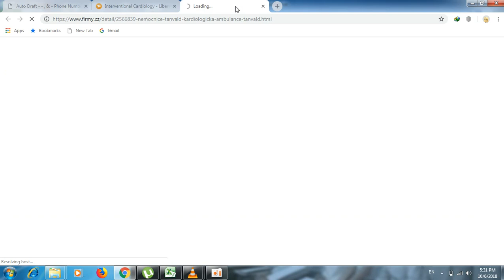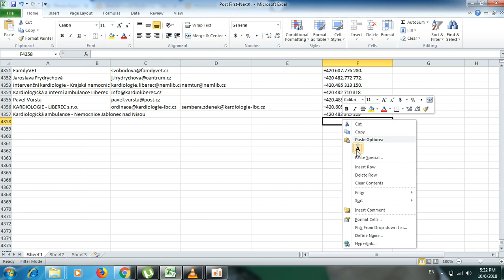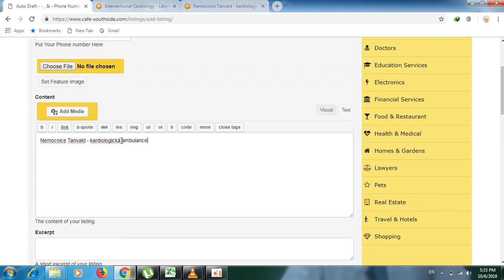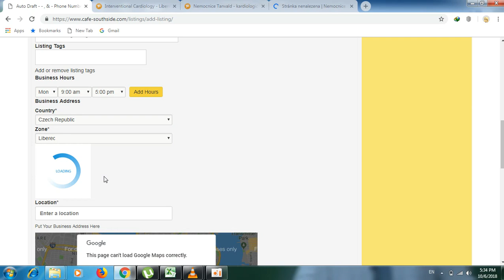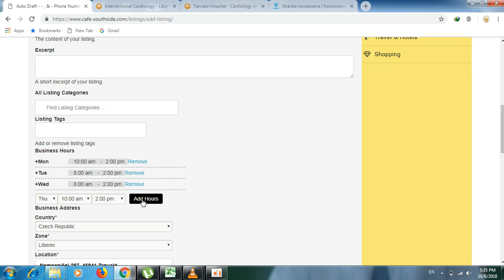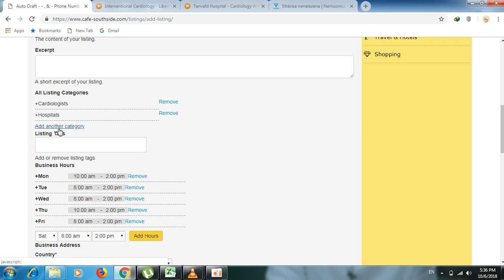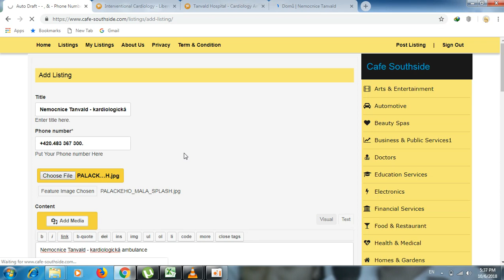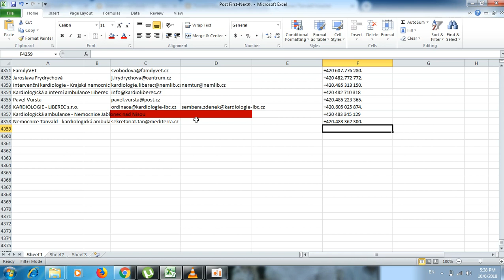how to post website new | comedy today | facebook news | khmer video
how to post website new,
comedy today,
facebook news,
khmer video,
ouk sokun kanha old song,
sokun kanha old songs,concert,
cambodia music mp3,youtube news,
hang meas production,facebook,
khmer romvong,Cambodia idol,comedy,
khmer song 2016 new hang meas,movie,
khmer karaoke, mytv,ctn,bayon tv,2018
khmer romantic songs collection 2016,2017,
khmer romvong collection,cnc,rfa,apsara tv,
Cambodia News Today or Khmer News 2019,